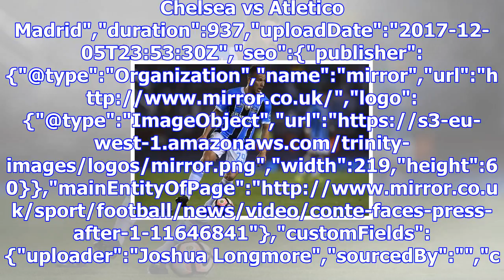Second prem giants plot to exploit gremio's anger with barca over £44m arthur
Conte faces the press after 1-1 draw with Atletico Madrid","keywords":"Chelsea FC,Antonio Conte. Che...